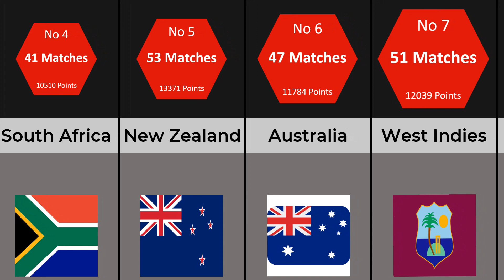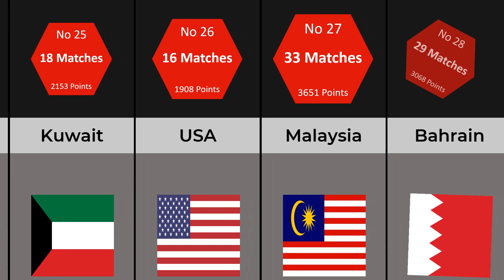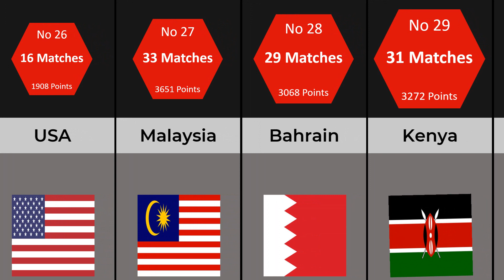Icc Twenty20 Teams Ranking 2023 Part 1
Icc Twenty20 Ranking 2023 Part 1

icc men's t20 ranking 2023 team rankings
Which Software I Use To Make These Videos?